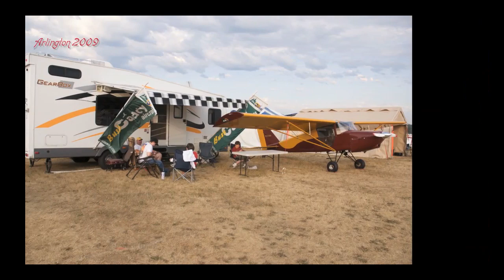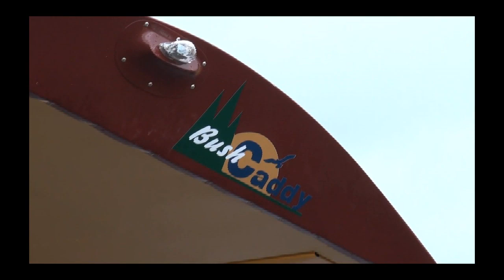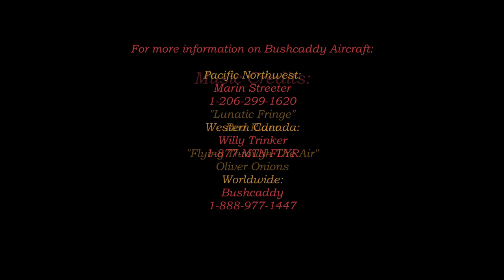BushCaddy World #1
Here's a little glimpse into the world of BushCaddy aircraft. Stay posted for "BushCaddy Voyageurs 2009" currently being worked on and featuring an Canadian Odyssey from North Bay Ontario to 100 Mile House in BC.  Thanks to all involved, Matthias, Regula, Ulrich, Denis & Suzanne, Marin & Peggy and especially Sean & Marlene for producing the "Wings to our Dreams"!!!